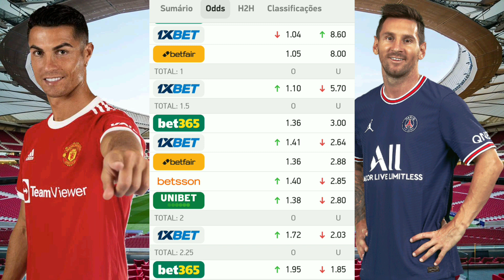Palpites De Futebol Deste Domingo 12/12/2021